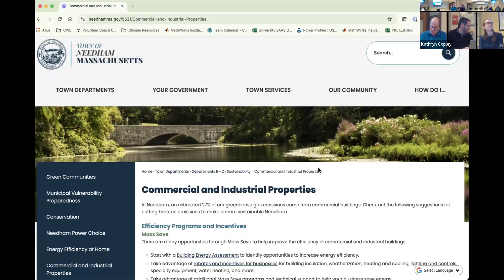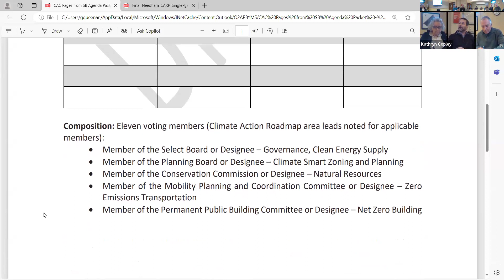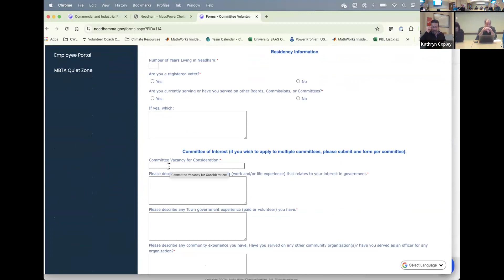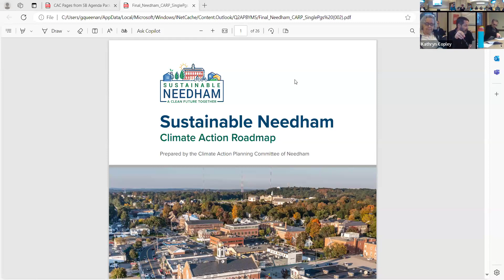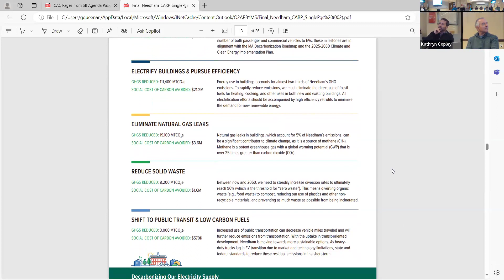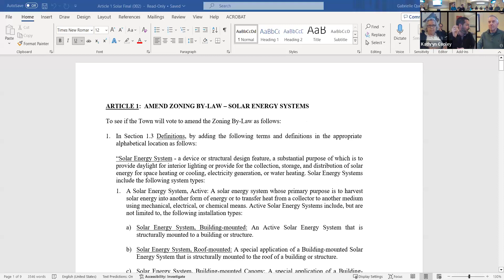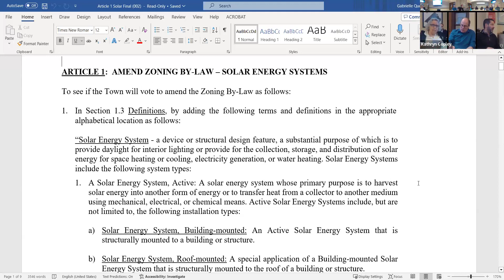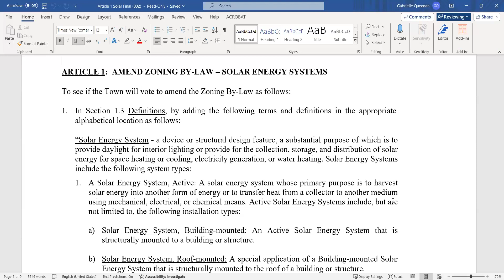Climate Action Plan Committee 03/21/2024